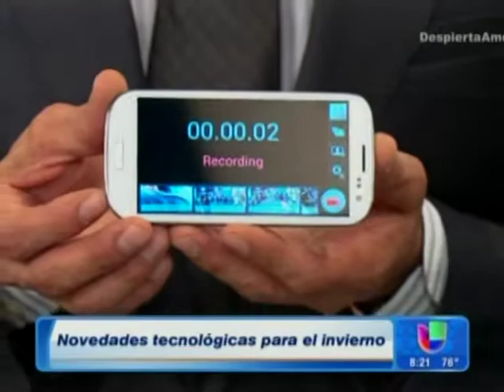Ariel Coro, tech expert, presenta gadgets y avances tecnológicos para el Invierno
Tech Expert ariel coro visita Despierta América para presentar los últimos gadgets tecnológicos para el invierno